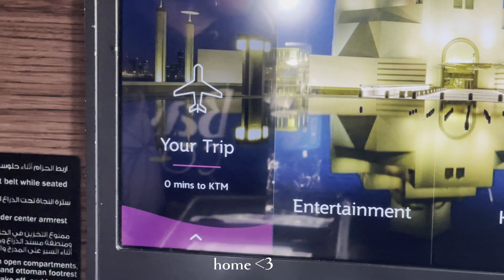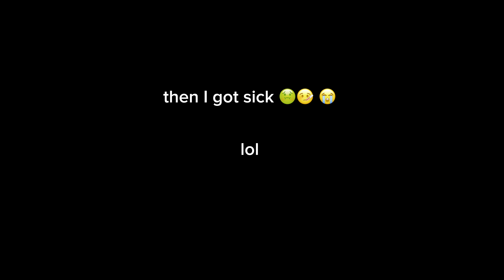Nepal Vlog | I Flew to NEPAL From NYC! yummy food in Boudha| Celebrating Lhosar in Kathmandu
Ktm, Nepal vlog!

Nepal after so many years, this is a very very special trip.